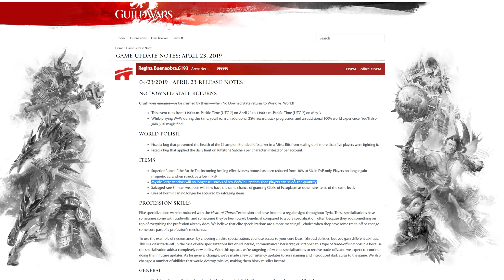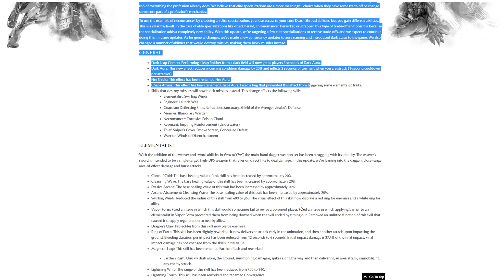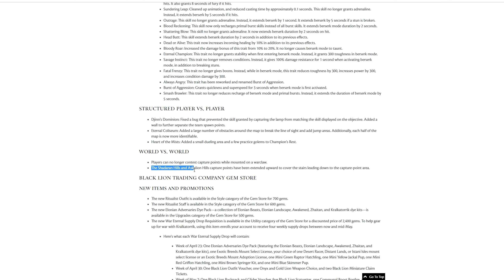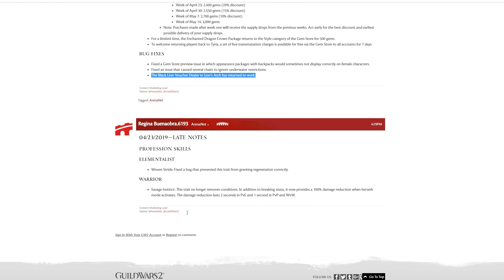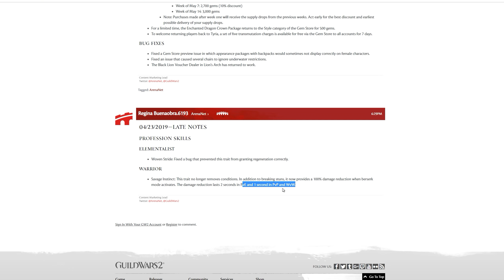Game Update Notes: April 23, 2019 - Guild Wars 2